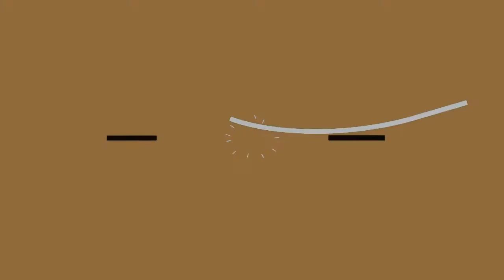Shelby427 MOD for GTA 5 #136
GTA 5 Shelby427
GTA V Shelby427

Game available on: PC, Sony PlayStation 3,4 & Microsoft Xbox 360

6x8hours Videos is a dedicated fan-channel keeping you up to date with all the latest news, video walkthroughs and official trailers of the most successful video games published by Rockstar Games, including Grand Theft Auto series, Red Dead Redemption, Max Payne, L.A. Noire, Bully and many others.